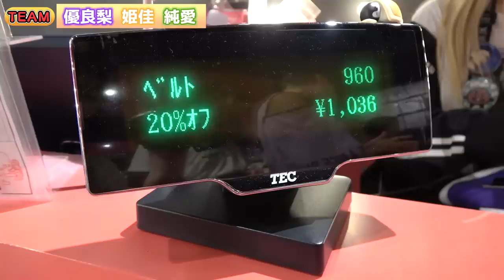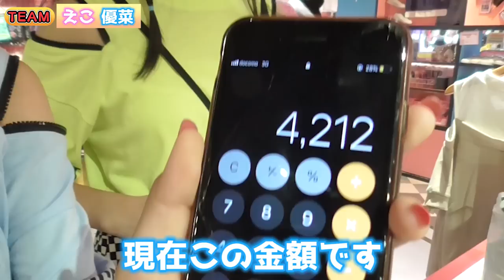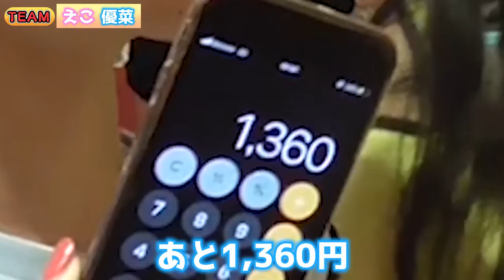【1万円】全員でPINK latte1万円コーデ対決！！！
【SNS】
☆PINK-latte TV official